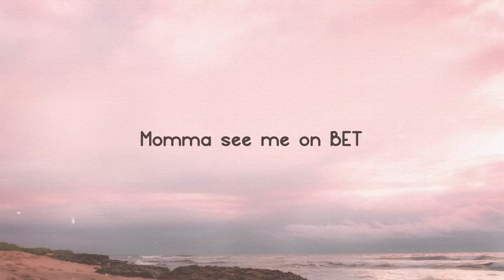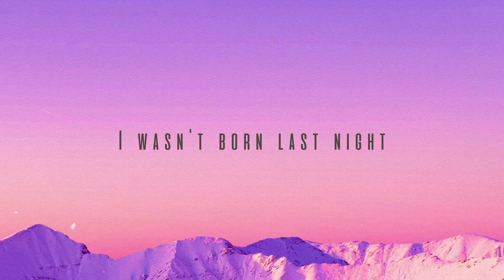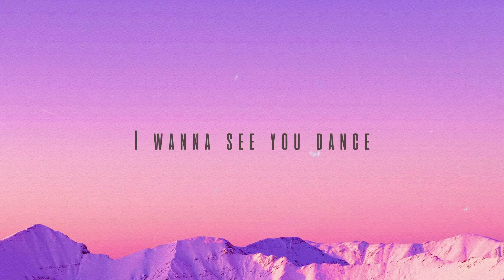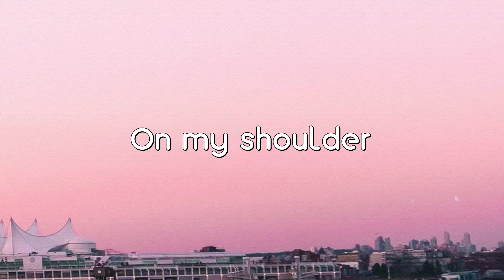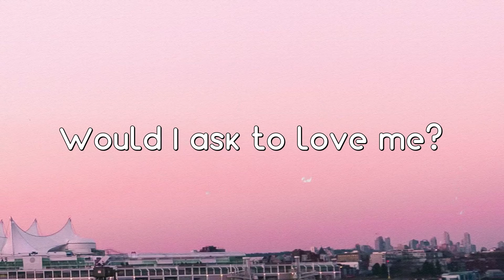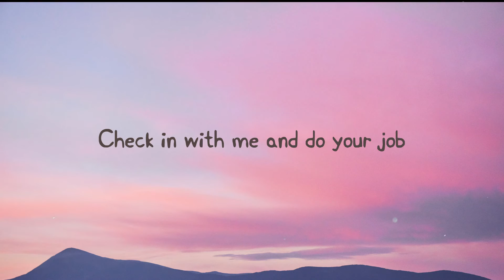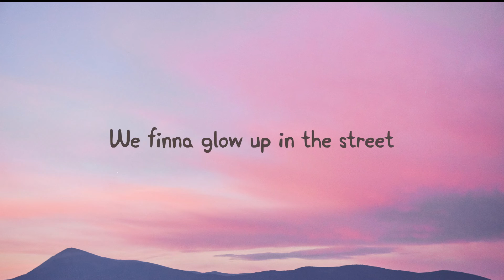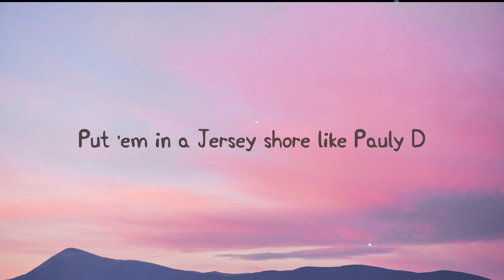Plain Jane - A$AP Ferg (Lyrics Version) 🎻